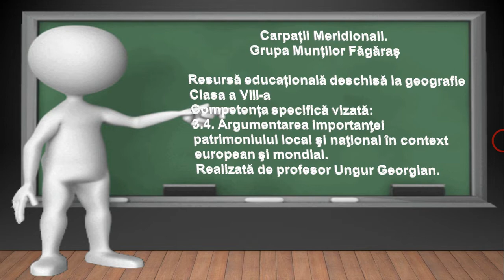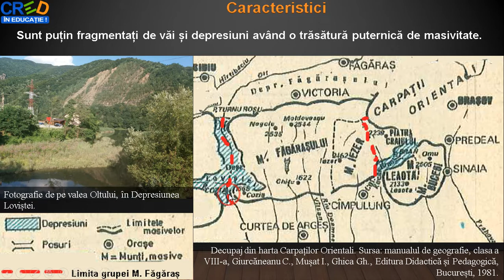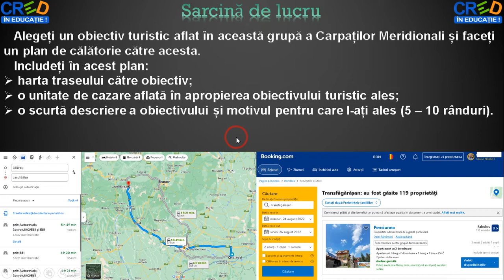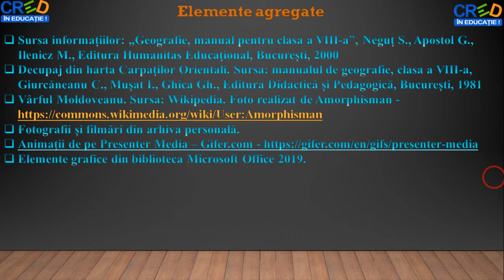Carpații Meridionali - Grupa munților Făgăraș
Această resursă educațională deschisă își propune dezvoltarea competenței 3.4. Argumentarea importanţei patrimoniului local şi naţional în context european şi mondial., utilizând metoda elearningului.
Cu ajutorul acestei resurse educaționale deschise, elevii își formează competența specifică mai sus menționată într-un mod plăcut, fiindu-le expuse imagni și hărți digitale referitoare la grupa Munților Făgăraș a Carpaților Meridionali.